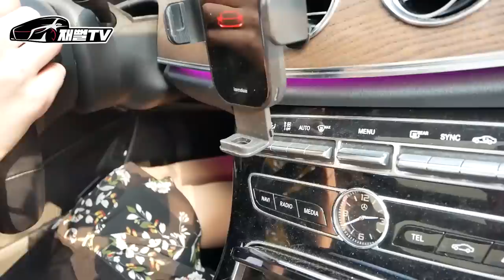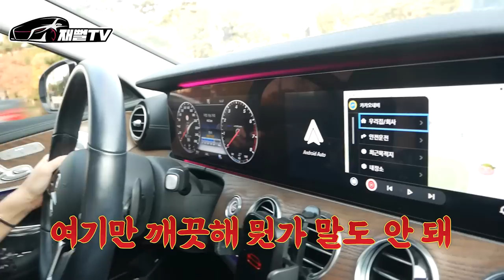월천 버는 서울대 출신 의사가 선택한 세단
저번에 출연했던 미녀 피부과 의사 이원장님이
선택한 벤츠 세단 e클래스를 타봤습니다

신차견적, 장기렌트, 리스, 자동차할부 모~두